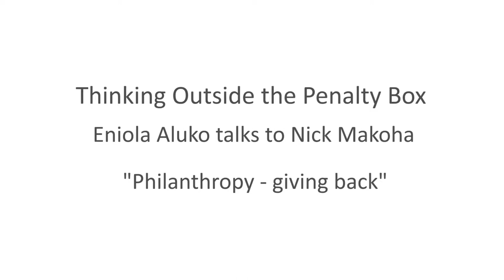Eniola Aluko on philanthropy and giving back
Poet Nick Makoha interviews footballer Eniola Aluko as part of the Thinking Outside the Penalty Box project. They talk about football, poetry, identity and her Nigerian roots. Here she speaks about African footballers who give back to their communities, and her own philanthropic projects.

The Thinking Outside the Penalty Box project was created by Lizzy Attree and Nick Makoha to tackle racism and explore the lives of African players through poetry. The Poetry Society's Young Poets Network partnered on this project to inspire young people to write new poems in response to these extraordinary lives.

There are poems about footballers including George Weah, Mario Balotelli, Kolo Touré, Mikel John Obi, Stephen Keshi, Gervinho, Chioma Ubogagu and Eniola Aluko.

To read these poems and find out more about Thinking Outside the Penalty Box,

This project is funded by Arts Council England.